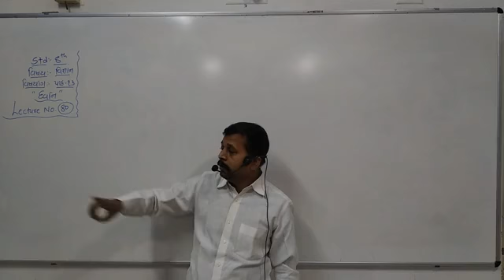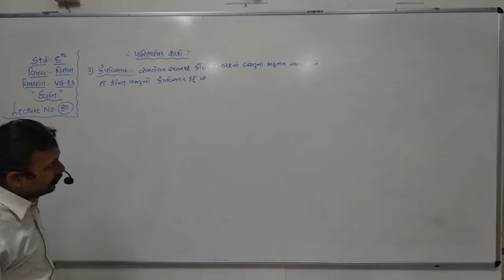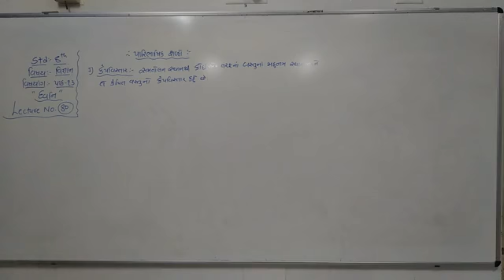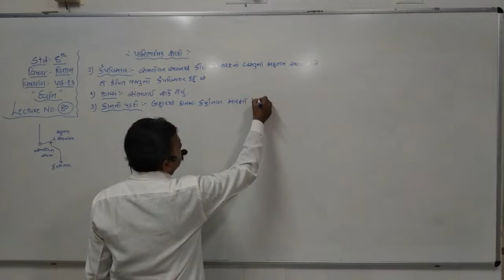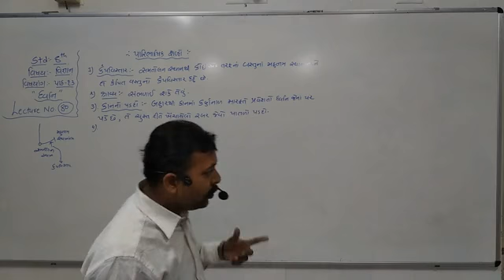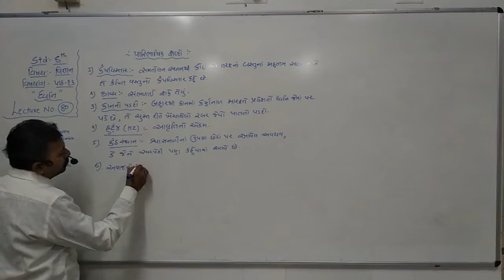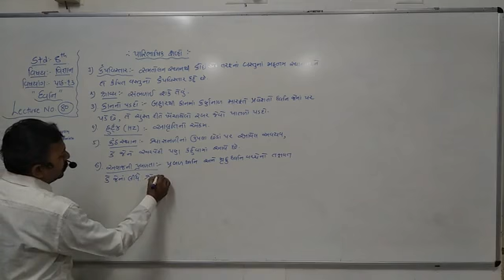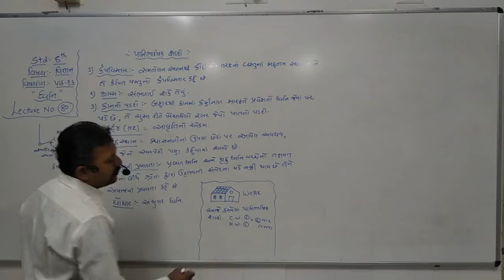STD 8 SCIENCE LEC NO 80